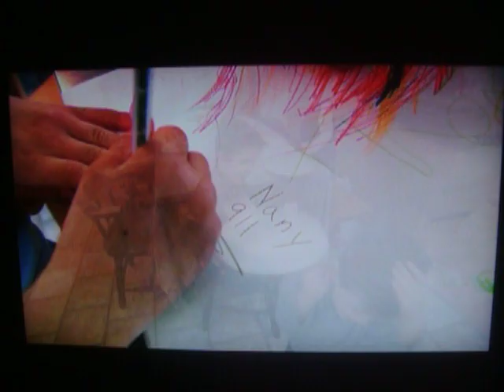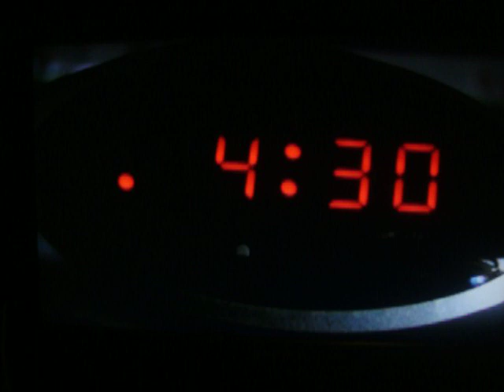Nanny 911-The Silcock Family part 1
Jim and Ann need a break from their 23 kids. Nanny Deb, Stella, and Yvonne try to save this family before it is too late. I do not owe this show, it was on the Nanny 911 season 1 dvd. This also goes on for parts 2-8.